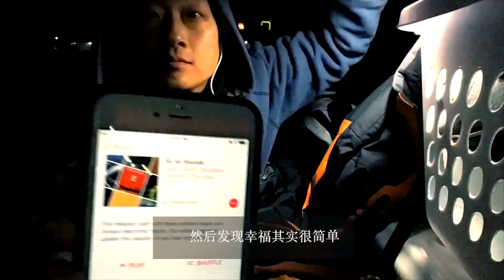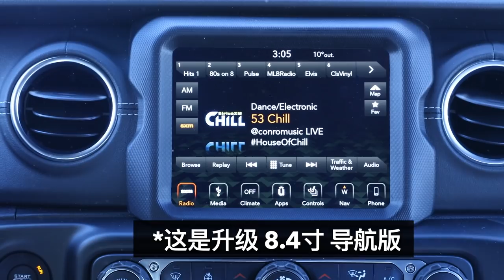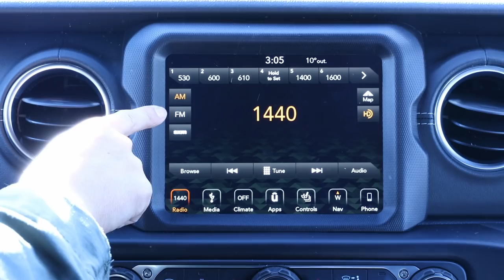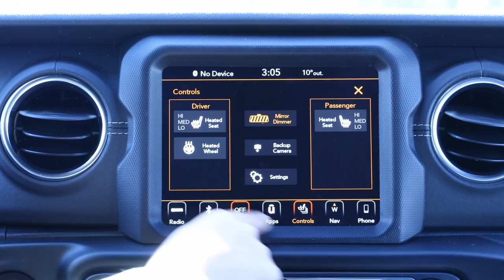2019 Jeep Wrangler JL Unlimited Sahara （精剪版）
微信：tangyucun
温村Jeep之家总部: White Rock Dodge
地址：3050 King George Blvd Surrey, BC V4P 1A2